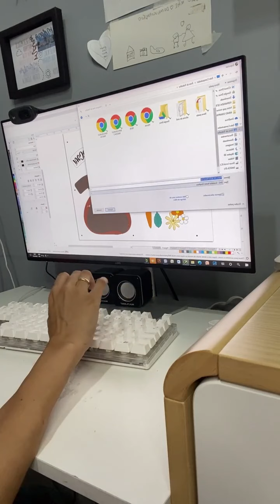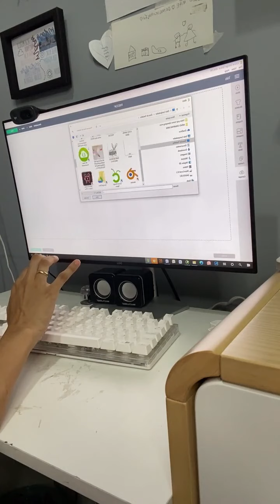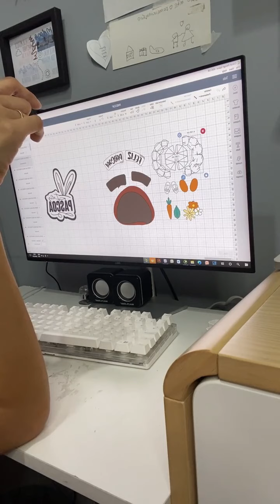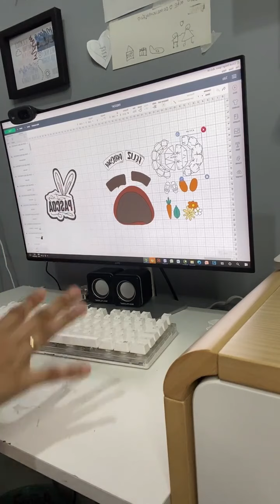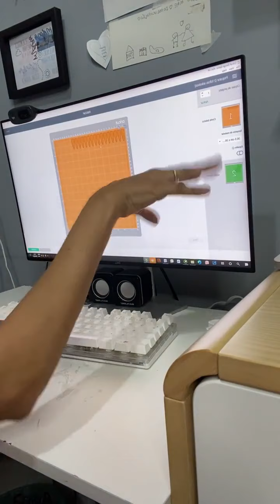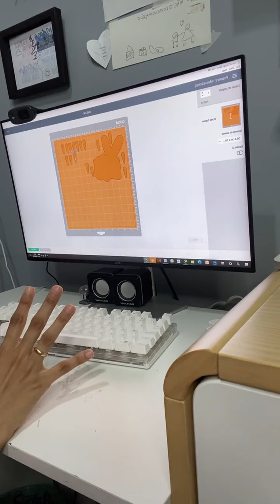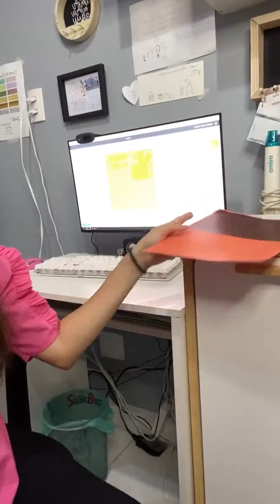Aprenda a Fazer Topo de Bolo para a Páscoa - DIY Fácil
Boa tarde, Senhoras e Senhores! Tudo bem? Eu sou a @SantaIdeiaCriativa, do Time dos Sonhos Mimo Crafts. E, nesta live que fiz no Instagram @mimocrafts no dia 24 de Fevereiro de 2021, mostro como fazer um Topo de Bolo maravilhoso para você vender na Páscoa, utilizando a Plastificadora e Laminadora Mimo Stamping Mini.

De onde veio esse vídeo incrível tem muito mais. A gente ama a sua participação! 😍

Materiais para Fazer Topo de Bolo para a Páscoa

Confira abaixo, a lista completa de materiais que eu usei neste vídeo, com o link direto para a Loja online da Mimo Crafts:

* Equipamento de Recorte de Papéis Cricut Explore Air 2 ou Cricut Maker

* Impressora a Laser

* Base de EVA

* Cola Pano

* Canudo de Papel Dourado

* Espátula de Café

Tutorial do Topo de Bolo para a Páscoa

Então, vamos aprender a criar este topo de bolo para a Páscoa. Contudo, se você preferir ir direto ao ponto, use o índice abaixo para pular para a parte do vídeo que mais te interessa. Para isso, é só clicar no minuto correspondente na lista abaixo:

1:00 - Explicando o tema da live de hoje
4:06 - Projeto no Design Space
8:06 - Pranchas do projeto
9:24 - Conhecendo a Mimo Stamping Mini
11:15 -  Posicionando a folha na Base de Corte de Fixação Leve (Azul)
12:38 - Cricut Maker realizando o corte no papel
14:17 - Resultado do corte e tirando as peças da base com o Gancho Cricut
18:21 - Montagem do Coelhinho - Vinco, Dobra e Cola
28:41 - Montagem da Toca do Coelho
30:54 - Cortando a Fita Banana com o Estilete Profissional Mimo e fixando na toca
35:03 - Como fazer o Efeito boleador na florzinha utilizando a Base de Eva e o Boleador Mimo
36:41 - Unboxing da Mimo Stamping Mini e dos Foils para Hot Stamping
39:17 - Preparando as peças para o Hot Stamping
40:22 - Mimo Stamping aplicando o efeito metalizado
42:40 - Repetindo o mesmo processo em outras peças
51:13 - Diquinhas Especiais
54:42 - Montando o arranjo
1:00:17 - Fixando a espátula para mexer café nas partes laterais do arranjo, utilizando o Soprador de Ar Quente Mimo
1:04:42 - Últimos ajustes do arranjo
1:09:40 - Resultado Final do nosso Topo de Bolo para a Páscoa
1:11:29 - Momento Print

Saiba mais sobre as máquinas de corte Cricut e suas possibilidades de trabalho no nosso Blog Mimo Crafts

Realize o seu sonho de ter uma plotter de recorte ou uma prensa térmica Cricut ou uma Mimo Embossing ou Mimo Stamping!

E continue de olho aqui no Canal Mimo Crafts no Youtube, pois, toda quarta feira, sempre às 20h, tem vídeo novo relevante para te levar mais longe no seu negócio craft!

São dicas de uso de equipamentos e ferramentas Cricut e Mimo, passo a passos com arquivos grátis, divulgação dos lançamentos de produtos imperdíveis e muito mais para você!

@SantaIdeiaCriativa, do Time dos Sonhos
Mimo Crafts: muito além do papel!